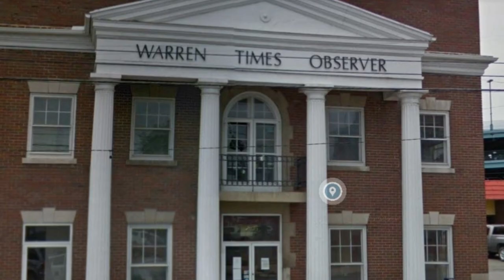Warren 2 21 23